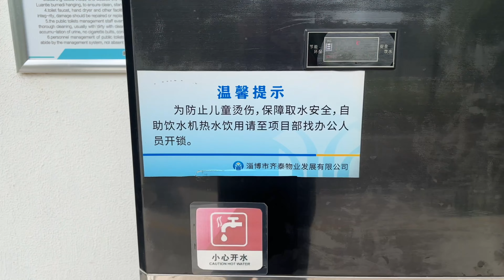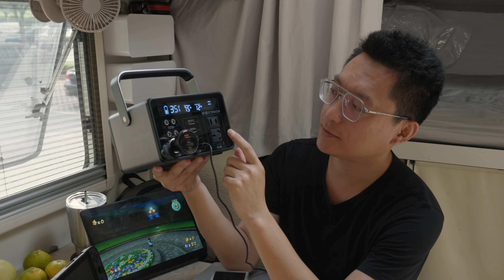把房车去山东淄博补烤，本地人热情好客，分享车内新好物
319，开着房车  进淄补烤